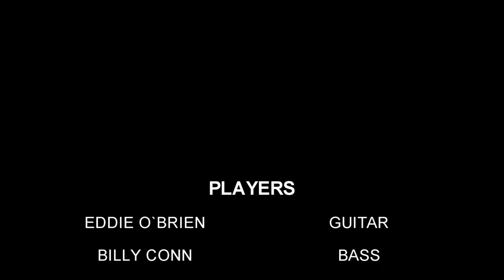Do you really know me?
This is a LIVE version of a song that I wrote on SONY ACID PRO 7. I used Steve Ferrone (Drums from the big room), Rudy Sarzo (working Man's Bass),and Joe Vitale (Organ Donner). I write it ALL on Acid pro, then replace the Sony players, with a live group. This Acid Pro7 software is the most creative outlet in the DAW world.
Eddie O